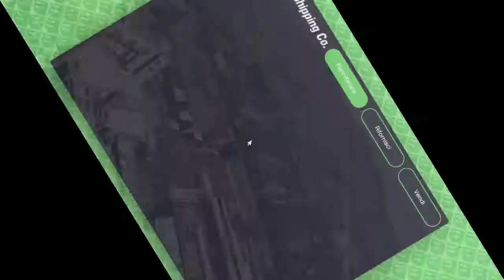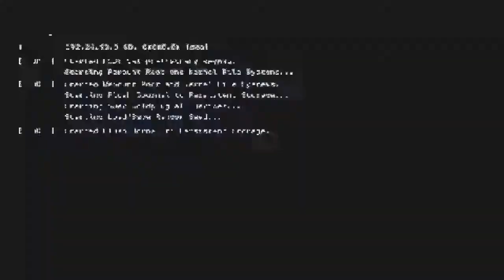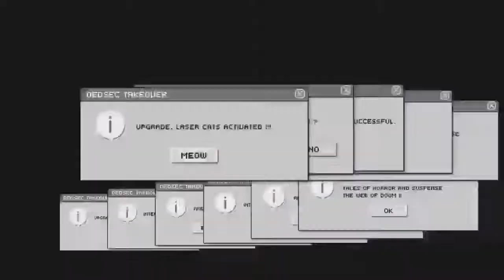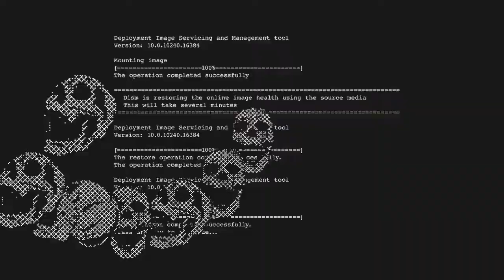Cazzeggio + gara | GTA V